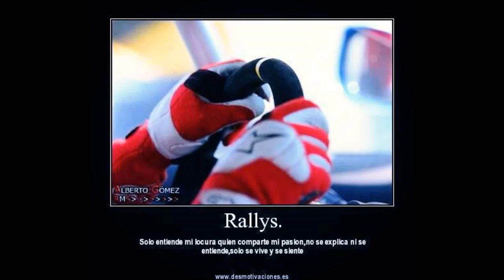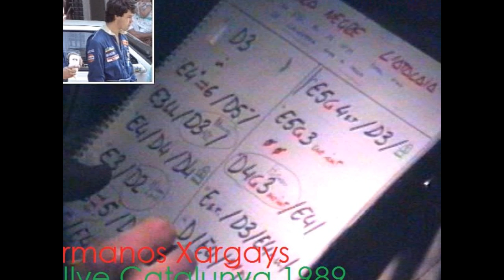E.Xargay (una vida als Rallys)